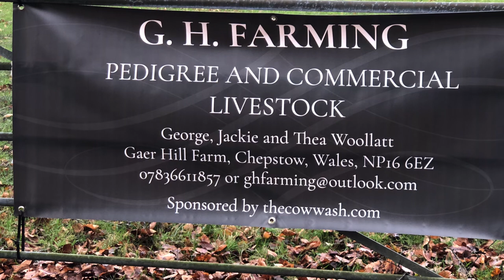Day 61: A normal day then to check out some Charolais Bull, cattle and long and short horned cattle!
So in Todays vlog you will see us feeding our livestock, Soay Sheep, Bittish Saddleback Boar  and of course Murphy our Gypsy Cob horse. You will also witness Debbie Sheep ear tagging and discussing her Harness for our gypsy cob. We then head over the Bridge to sunny but just as cold South Wales /English Border where you will see us checking some mighty fine and very well looked after cattle. Ranging from a lovely Charolais Bull, to Long horned
and Short horned cattle of various types.